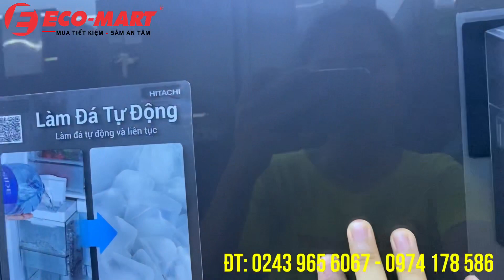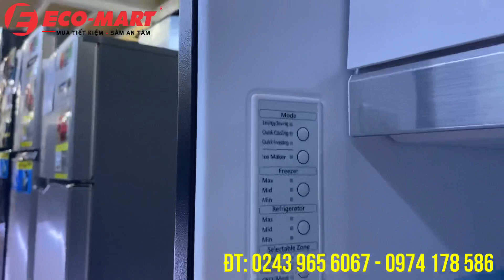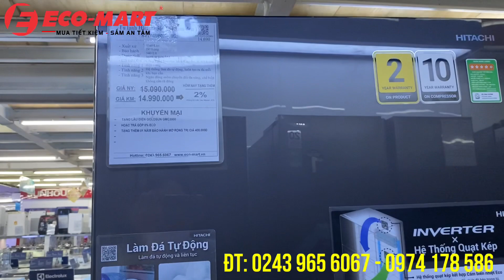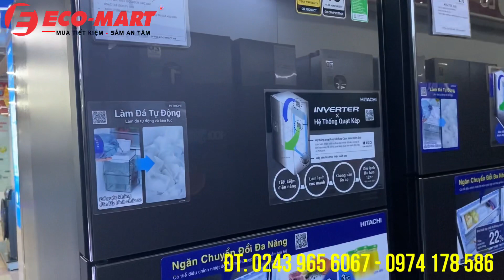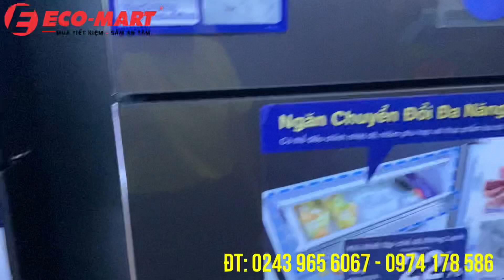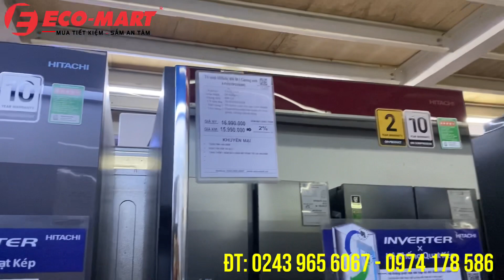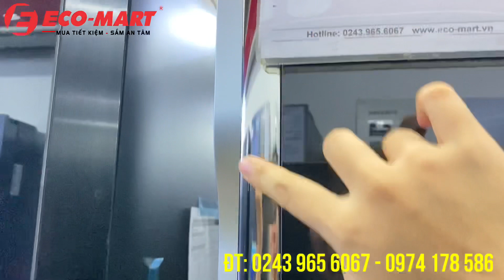Tủ lạnh nhập khẩu Thái Lan dung tích từ 300L Rẻ - Bền - Đẹp